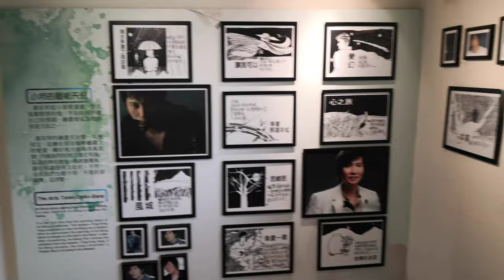澎湖.馬公.篤行十村【潘安邦紀念館】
潘安邦紀念館，原館名為潘安邦舊居，即是其小時候居住的地方，直到長大之後離開家，一直是他與家人、朋友、外婆種種生活的場景。
潘安邦紀念館🔻
為重拾眷村昔景與容貌，澎湖縣政府旅遊處進行本區整理與規劃，進行整體設計與規劃，著手再運用，成為澎湖灣故事館園區。潘安邦舊居即是此園區中的規劃點之一，加上潘安邦的光環，為眷戶遷村之後，增添嶄新的規劃方向，也為澎湖旅遊增加一處新景點，2013年2月潘安邦因病逝世，澎湖縣政府為了紀念這位土生土長的眷村子弟，特別在此舉辦追思音樂會，並將舊居更名為「潘安邦紀念館」。

沿著中正堂門口往前行，看見毋忘在莒石碑，往下坡直走，即可抵達潘安邦舊居。映入眼前是眷村家戶的鮮紅門板，指標說明此區名稱，正是入口，原址生活空間，重新整理成植栽庭園及相關空間的展示。這裡曾是潘安邦的生活場域，雖然原味不在，但透過展示內容，可以認識潘安邦與外婆種種相處、潘安邦的歌手歷程、作品、樂趣、音樂等。更在戶外牆邊上，製作外婆及兒時的潘安邦塑像，細細品味著祖孫情的記憶風華

當一處地方出現名人之後，其所曾經使用或生活過的居所，皆是展示與再運用的資源之一。台灣有不少與人物相關或以人物為名的展示館，如楊逵文學紀念館、鐘理和文學紀念館、朱銘美術館等等。在在顯示地方人物與地方文化資源的結合與運用。

而澎湖，有那些與名人相關的文化資源呢。「晚風輕拂澎湖灣，白浪逐沙灘」這首遠近馳名的「外婆澎湖灣」，熟悉的歌聲傳遍每一世代。您是否朗朗上口，悅耳歌聲伴隨澎湖海風，一同追尋陽光、沙灘、海浪、仙人掌以及老船長。

因一首「外婆的澎湖灣」唱響歌壇及紅遍各地的潘安邦先生，出生於澎湖，其對外婆的思念及印象，完全在這首歌中一一表露無遺，吐露出兒時種種生活場景與經驗。外婆對他而言，不僅是歌曲中的女主角，更是他生長過程中，不可或缺的重要人物之一。

澎湖灣是澎湖人共同的生活場域，每一村落皆有屬於自己的澎湖灣，透過歌曲內容，我們能夠清楚體會箇中的生活故事。

歷年音樂專輯
1979年11月 海山唱片 外婆的澎湖灣
1980年4月 海山唱片 年輕人的心聲
1980年10月 海山唱片 聚散倆依依
1981年7月 海山唱片 回家
1981年 東尼機構 閉上你的眼
1982年2月 東尼機構 過客
1982年7月 東尼機構 藉口
1983年5月 東尼機構 我們擁有個名字
1984年5月 東尼機構 畫歌吟
1985年 東尼機構 想你
1987年 歐帝威唱片 幻夢
1989年 天下唱片 太陽與月亮
2003年1月 喜瑪拉雅唱片 思念總在潘安邦
2004年10月 福茂唱片 美好時光